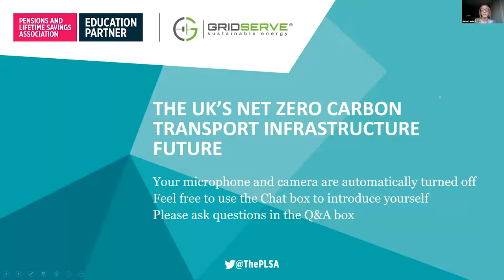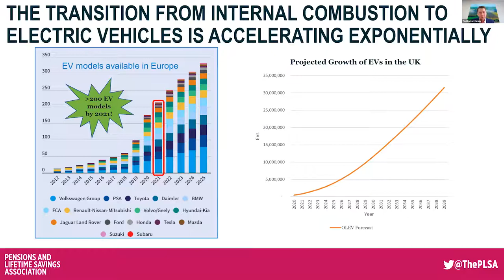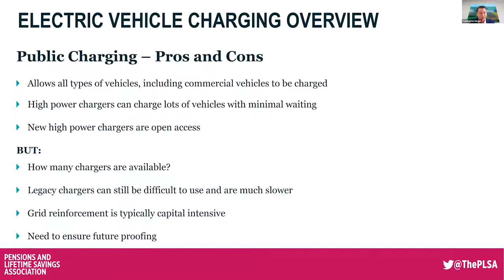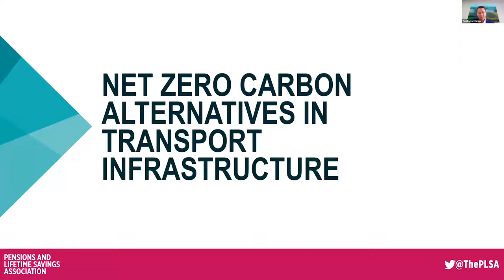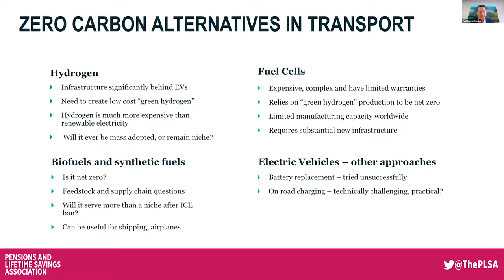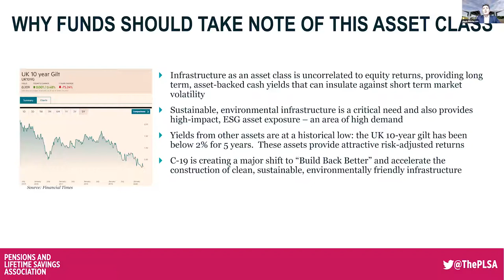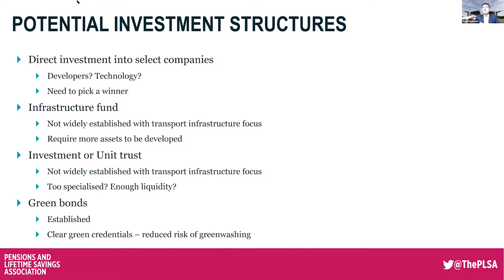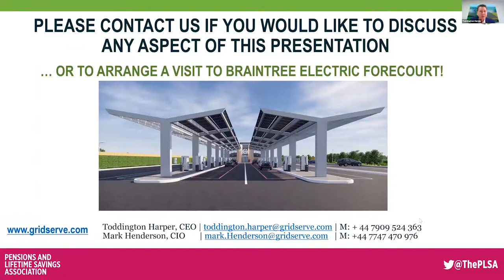PLSA Education Partner webinar: The UK'S zero-carbon transport infrastructure future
The UK’s greener future is accelerating. Vastly lower carbon emissions are planned for transport infrastructure, with a ban on new petrol, diesel and even hybrid car sales from 2035, and  maybe as soon as 2030.  Investment opportunities abound for building the infrastructure necessary to power our new way of living, starting with charging stations for electric vehicles. We examine specific investment opportunities in electric vehicle charging, with a focus on projects already in progress.

SPEAKERS:
Toddington Harper, CEO, GRIDSERVE
Mark Henderson, Chief Investment Officer, GRIDSERVE
Host: Helen Lamb, Membership Engagement Manager, PLSA